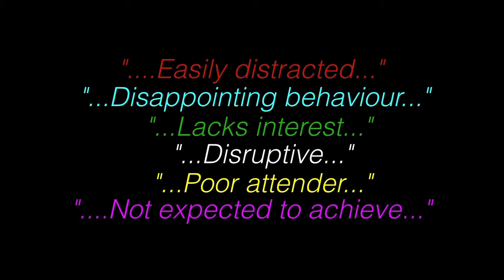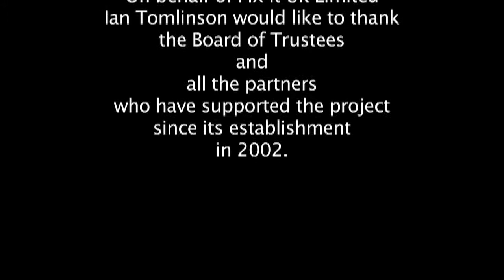Fix It UK Limited - a Garage based training project for young people in Wigan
This film was produced for Fix It UK Limited by Howard Jackson of Open Door Multimedia. It features trainees, instructors and a conversation with Ian Tomlinson the manager of the project. Fix It has provided on the job style training for over 1,000 young people since it was launched in 2002. Initially it was an outreach type project before moving into the garage setting. Some trainees are disaffected with traditional school based education and enjoy a hands-on approach to learning whilst others are passionate about developing a career in the motor trade.